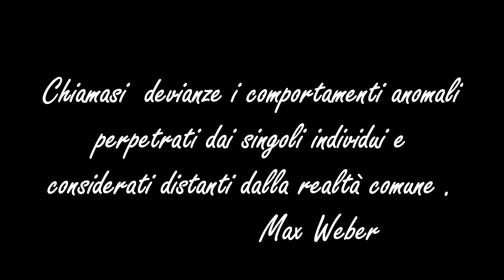Trailer Le Devianze 12 09 2024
Attraverso le storie di cinque personaggi vengono presentate alcune devianze: Ludopatia, Tossicodipendenza, Satiriasi, Prostituzione e Sindrome dell' Eden.